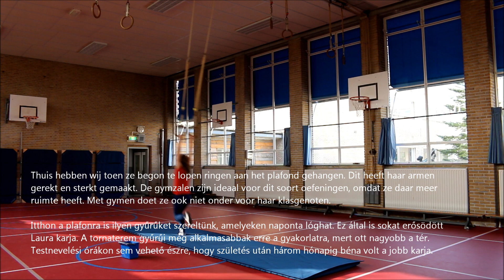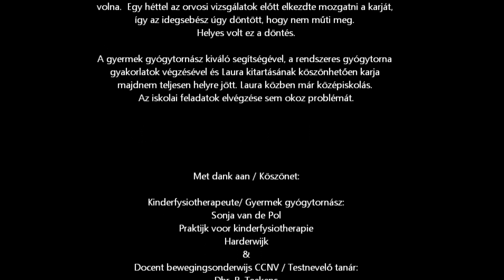Fysiotherapie voor Erbse Parese letsel / Gyógytorna kezelés Plexus brachialis sérülés esetén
Fysiotherapie bij Erbse Parese letsel en het herstel van Laura. Gyógytorna kezelés és annak eredményei Laura Plexus Brachialis sérülése esetén.